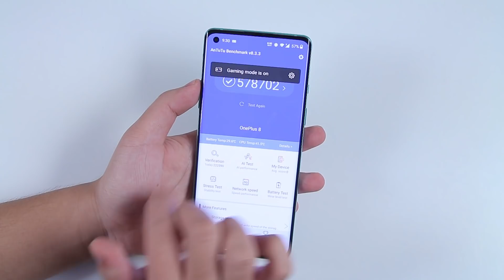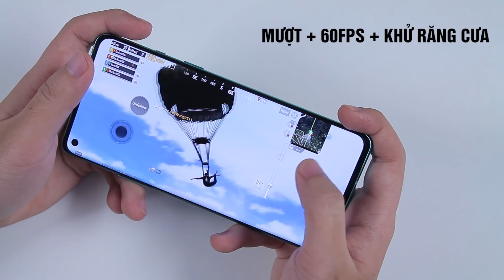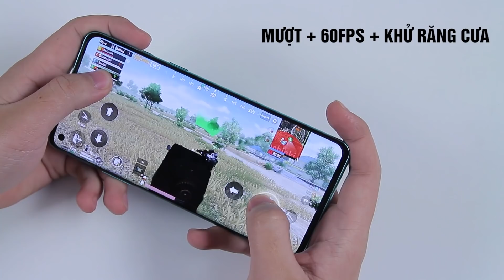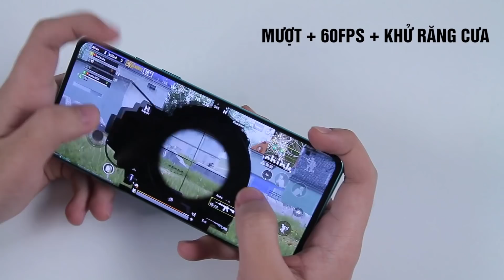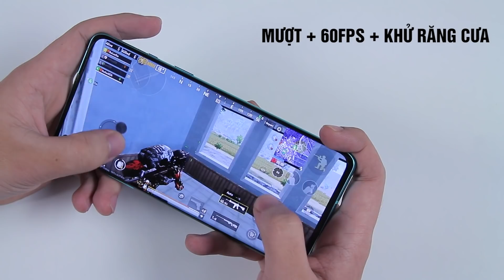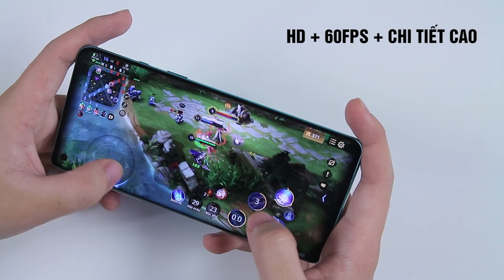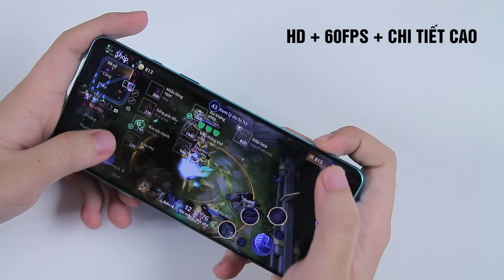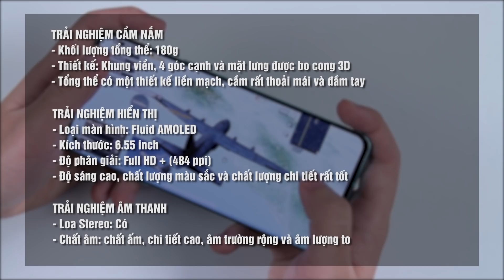Test game nặng OnePlus 8 RAM 12GB chip Snap 865 xem mượt như thế nào